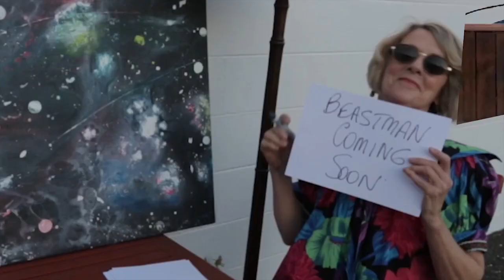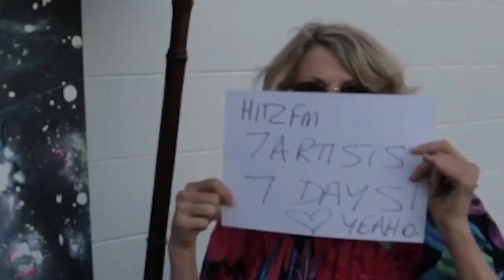7 Artists in 7 Days - Hitz FM 2012